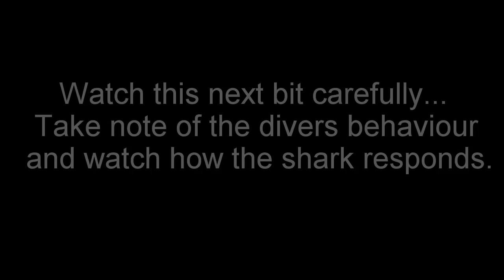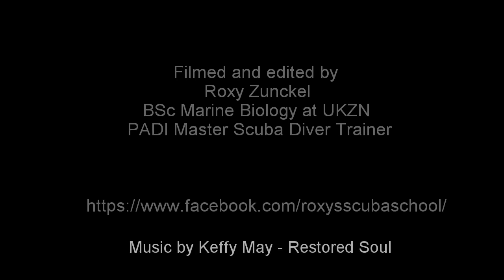Great White Shark Warns Diver